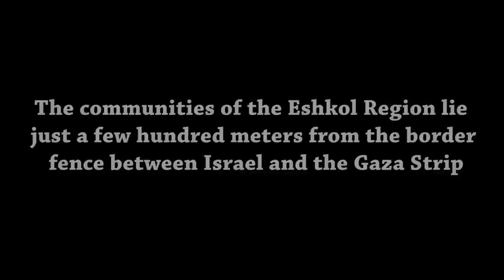Supporting Israel's Right to Self-Defense -- Ambassador Shapiro visits Eshkol Regional Council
Ambassador Shapiro brought messages of support and appreciation to the residents of the Eshkol Regional Council in a visit on the eve of Hanukah. The Ambassador met with Mayor Haim Jelin, visited with students at the high school, and toured Kibbutz Sufa, where he witnessed two houses that were hit by rockets fired from Gaza during the recent conflict. Ambassador Shapiro stressed America's support for Israel's right to defend itself, highlighted US support for the Iron Dome, and, in the spirit of Hanukah, reflected on the "nes gadol she haya sham" in the Kibbutz that no one was killed or injured.